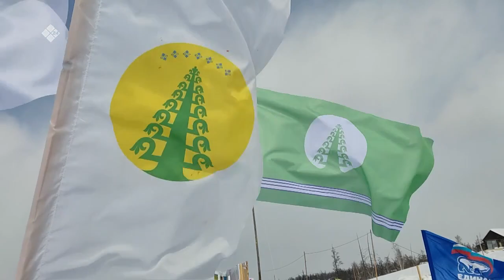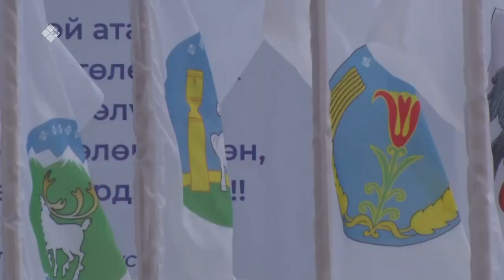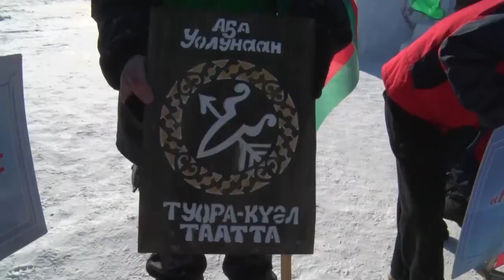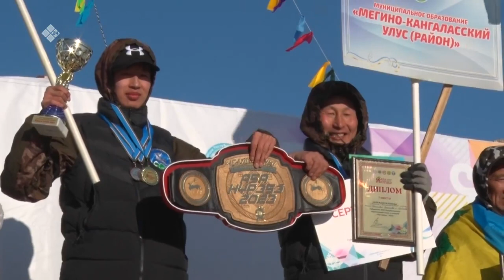«Дойдум дьоно» (20.04.23)